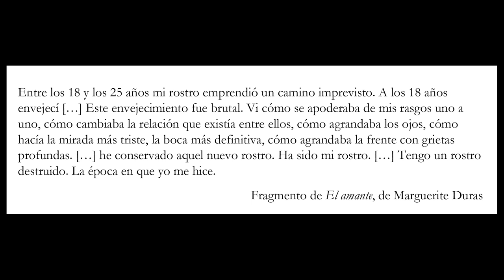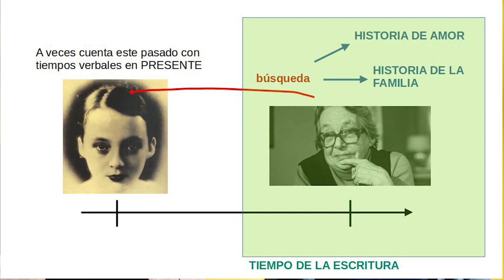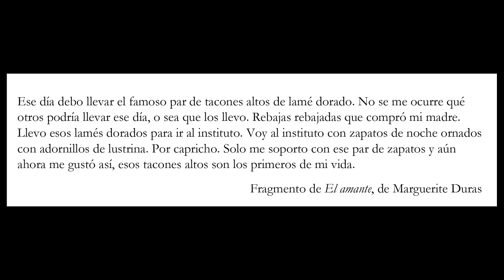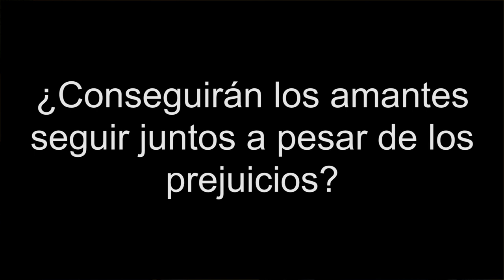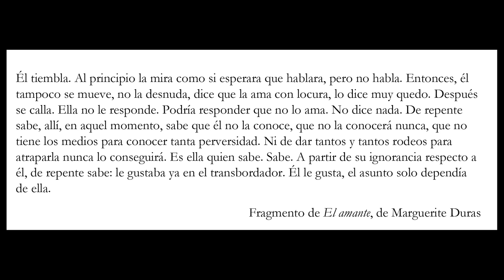El AMANTE, de Marguerite Duras, ¿NADA MÁS que una historia de AMOR?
Analizamos El amante, la novela autobiográfica de Marguerite Duras, para entender si cuenta únicamente el romance prohibido entre una niña de 15 años y ese hombre adinerado que casi le dobla en edad, o hay algo más, algo relacionado con la autora y su familia y su pasado.

INDICE
0:00 Introducción
2:47 Marguerite Duras
4:45 Los juegos temporales
7:51 La trama del amante
10:28 La historia familiar

EL LIBRO: El amante, de Margarite Duras.